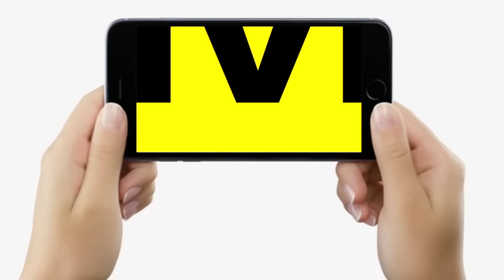Pushpa 2 Trailer Launch Patna Gandhi Maidan में भीड़ बेकाबू,Allu Arjun Rashmika के Fans पर ला/ठी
Pushpa 2 Trailer Launch Patna Gandhi Maidan में भीड़ बेकाबू,Allu Arjun Rashmika के Fans पर ला/ठी | Bihar News | Live Cities